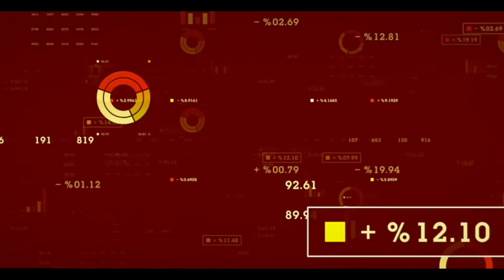Cronos Group Inc (TSE:CRON) Developing Biosynthesized CBD Products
Cronos Group Inc (TSE:CRON) (NASDAQ:CRON) (FRA:7CI) CEO Mike Gorenstein discusses the global footprint of Cronos and the opportunities legalization presents leading Canadian LPs. Cronos recreational products are available to customers in British Columbia, Nova Scotia, Ontario, and Prince Edward Island while the company’s medical products are available to patients across the country. The company’s Peace Naturals currently supplies medical patients with seeds and clones for home grow. Cronos has a partnership with Ginkgo Bioworks, the largest DNA printer in the world, to sequence Cronos genetics. Once sequenced, products can be replicated at low cost using cannabinoids and terpenes, which have significant implications for the development of new medical treatments. Gorenstein believes Cronos will produce biosynthesized cannabinoids products within 3 years.